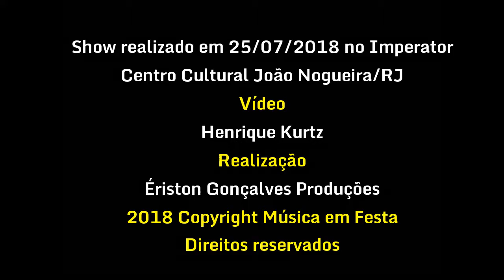Os Incríveis no Rio de Janeiro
Show da banda Os Incríveis, realizado no Imperator - Centro Cultural João Nogueira, Rio de Janeiro em 25/07/2018